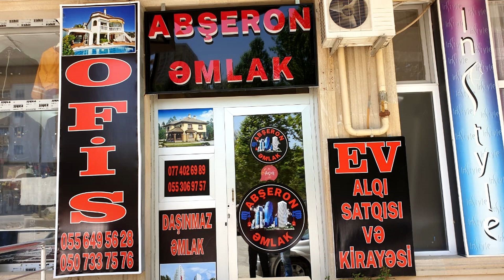Ela Qiymete Kupçalı ! Super Temirli 2 Otaqli heyet evi satisda !(055)649-56-28, (077)402-69-89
Ela Qiymete Kupçalı ! Super Temirli 2 Otaqli heyet evi satisda !
ENDİRİMLİ QİYMƏTLƏ - XIRDALAN DAİRƏSİNƏ YAXIN- KUPÇALI 4 OTAQLI 2 MƏRTƏBƏLİ HƏYƏT EVİ SATILIR
Satıcı ilə əlaqə - Müşviq (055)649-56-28, (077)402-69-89

xırdalan
menzil elani
baki kendi
baki kendleri
qesebeler
xirdalan makler
xirdalan ev dellali
merkezde evler
prospektde evler
Təmirli monsart
Kreditlə monsart
Kristal abşeron